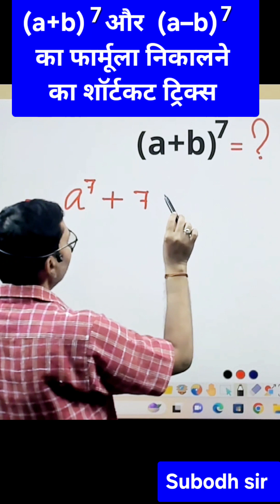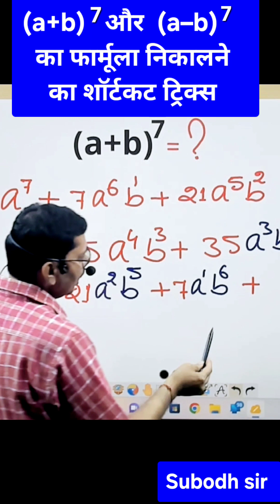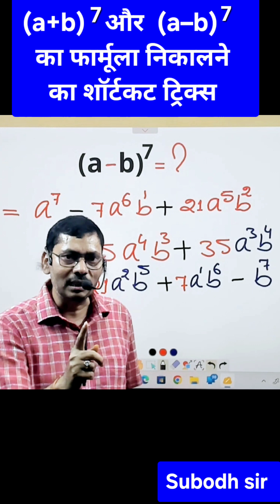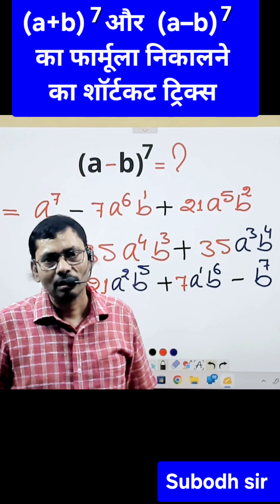(a + b)⁷ और (a - b)⁷ का फार्मूला निकालने का शॉर्टकट ट्रिक्स 🤓